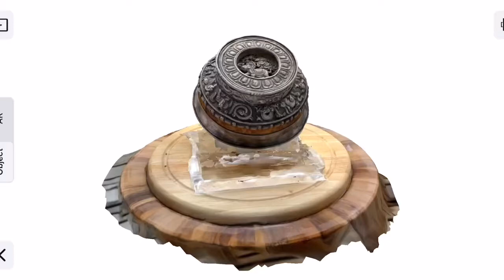3-D scan Tibetan bowl